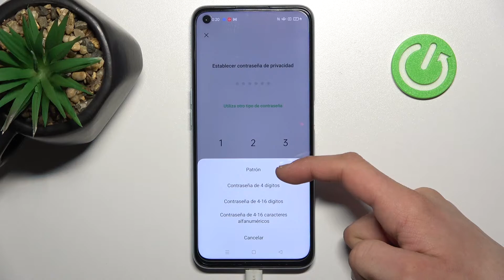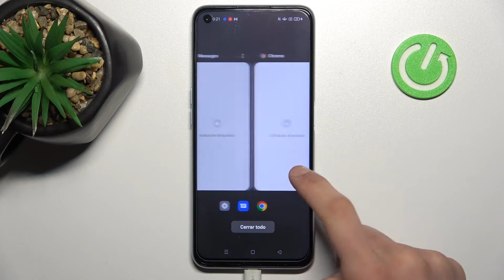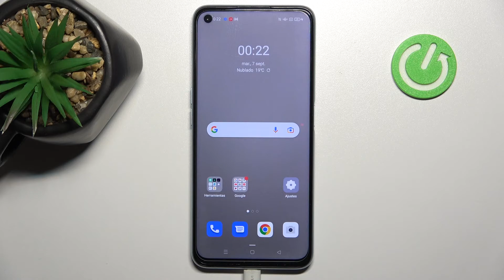Cómo bloquear aplicaciones con contraseña en OPPO A96 5G - bloqueo de apps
¡Buenos días! Hoy te queremos presentar cómo poner la contraseña a las aplicaciones en tu OPPO A96 5G. Quédate con nosotros y descubre cómo configurar el bloqueo de aplicaciones en tu celular OPPO A96 5G en unos pocos pasos. ¡Nada más fácil!

¿Cómo configurar el bloqueo de aplicaciones en OPPO A96 5G? ¿Cómo poner contraseña a las aplicaciones en OPPO A96 5G? ¿Cómo bloquear aplicaciones con contraseña en OPPO A96 5G? ¿Cómo bloquear solo algunas aplicaciones en OPPO A96 5G? ¿Cómo desbloquear aplicaciones en OPPO A96 5G? ¿Cómo quitar el bloqueo de aplicaciones en OPPO A96 5G? ¿Cómo desactivar el bloqueo de aplicaciones en OPPO A96 5G?